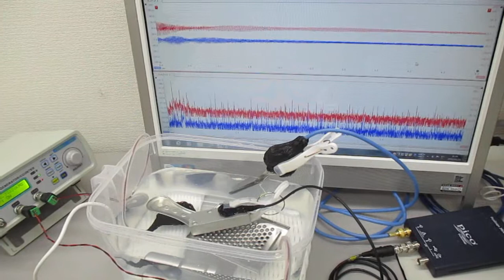新しい超音波伝搬用具（表面弾性波）を利用した超音波制御実験 ultrasonic-labo